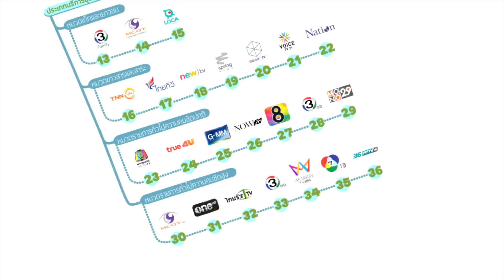ดิจิตอลทีวี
Scoop สั้น ให้ความรู้เกี่ยวกับ "ดิจิตอลทีวี" ชัดๆกันอีกครั้ง คมชัดกว่าระบบอื่นแค่ไหน ดีกว่าระบบเดิมยังไง 48ช่องฟรีทีวีใหม่ของไทยมีอะไรบ้าง มาดูกันเลย